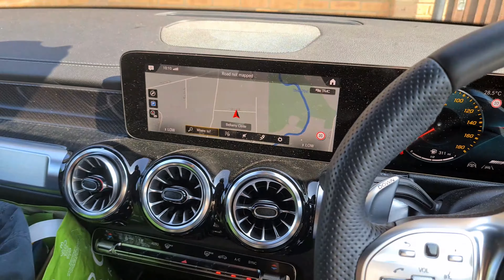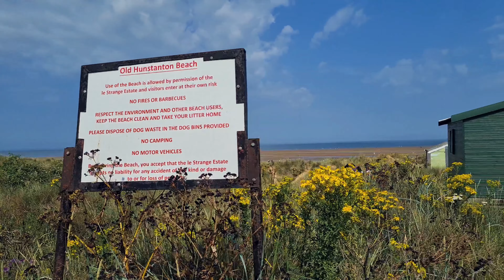Lavender Fields and Jellyfish || UK || Norfolk Pt1 || LANKA MAN || TRAVELS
A brief stop at Hitchin Lavendar Cadwell Farm in Hitchin on the way to Norfolk.

Stayed at King's Lynn Caravan and Camping Park.